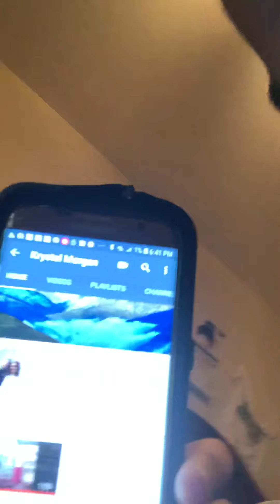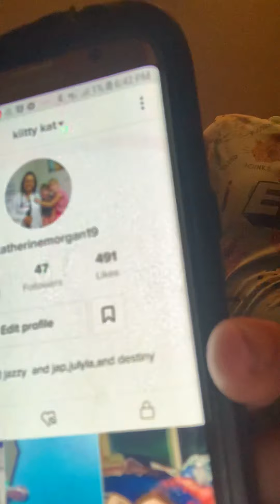Kathy and mines tik tok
I hope my TikTok gets 1 million followers